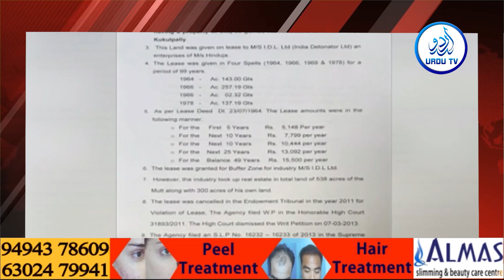Telangana : High Court dismisses diet contractors’ plea, stops them from supplying food to hospitals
Telangana : High Court dismisses diet contractors’ plea, stops them from supplying food to hospitals ||URDUTVNEWS || 16/09/2022